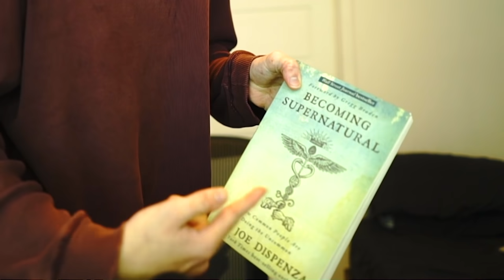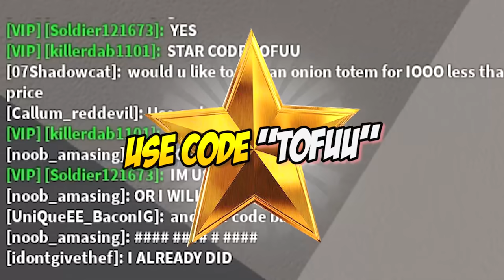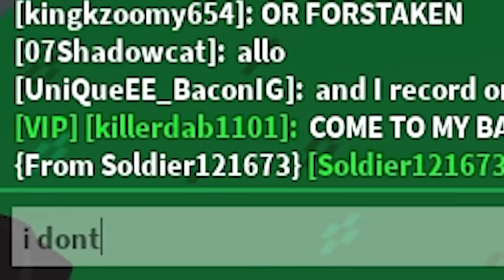I was a LEVEL 1 NOOB until I met the LEVEL 999 MAX Player and he did THIS.. (Roblox)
Do you guys know the Minecraft Mod - Sky Block? Well someone in Roblox made a Roblox Sky Block.. and it's AWESOME.. In Roblox sky block we met a GOD player and he did.. well... something.. Be sure to watch till the end to see what happens :D!

TITLE: I was a LEVEL 1 NOOB until I met the LEVEL 999 MAX Player and he did THIS.. (Roblox)